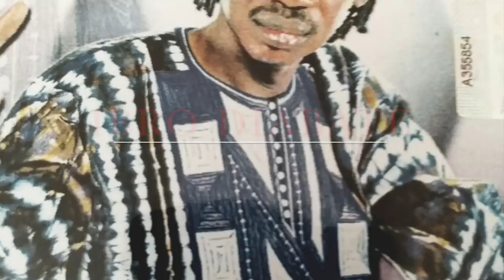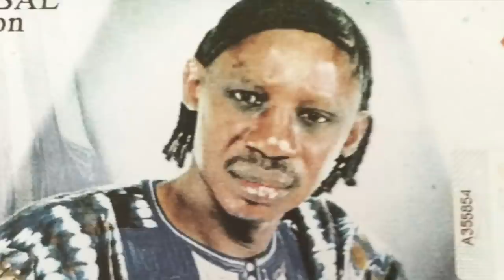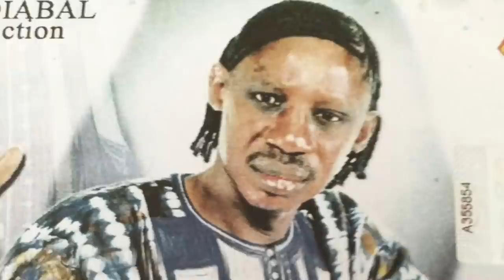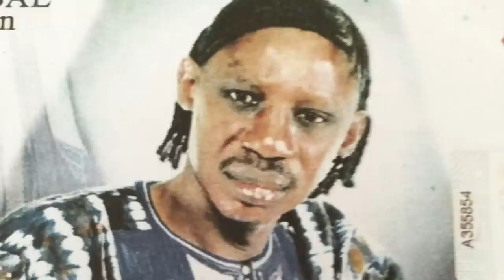IBRO DIABATÉ | Banki | 🇬🇳Official Album Deranger Pour Arranger | By Dj IKK